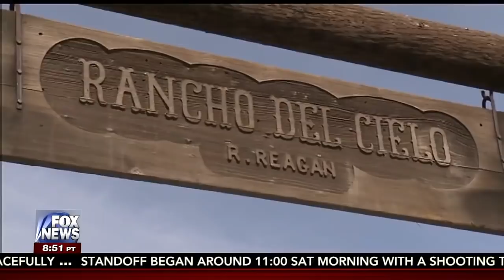WATTERS' WORLD: Jesse Watters Tours Reagan's Rancho del Cielo